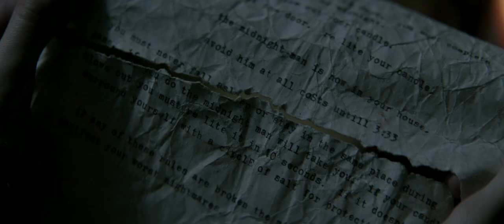The Midnight Man - Super Natural Action Movie - 2019 - Gabrielle Haugh - Grayson Gabriel - ENGLISH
The Midnight Man

It was supposed to be just an urban legend…On a snowy night in her grandmother’s sprawling mansion, teenage Alex (Gabrielle Haugh) and her best friend Miles (Grayson Gabriel) discover a mysterious box hidden away in the attic. Inside are instructions for The Midnight Game, an ancient Pagan ritual said to summon the players’ greatest fears. It all seems like harmless fun—until they unleash the terrifying spirit of The Midnight Man, an unholy force who pits them against their darkest demons and dares them to survive. Horror legends Robert Englund and Lin Shaye (A Nightmare on Elm Street) costar in this terrifying, supernatural game of cat and mouse. Play at your own risk…